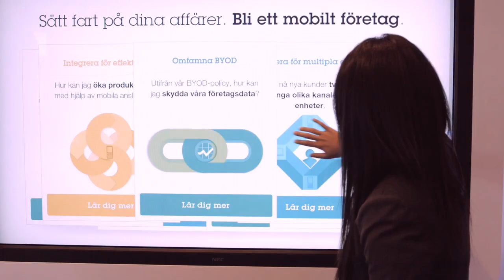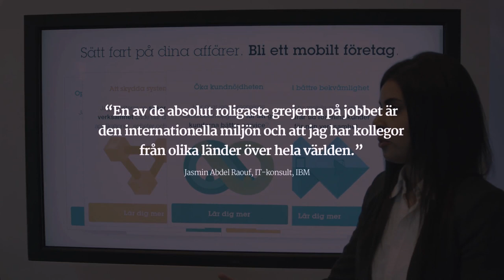Intervju med Jasmin på IBM